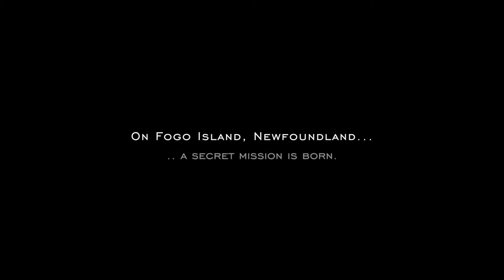Trailer for Hand.Line.Cod.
Screening with the feature film Standing on Water, Hand.Line.Cod. will be shown as part of the session on Saturday, April 1st at 3:00 pm.

Hand.Line.Cod. (2016, Canada)

Set in the coldest waters surrounding Newfoundland’s rugged Fogo Island, Justin Simms’ short film HAND.LINE.COD follows a group of “people of the fish”—traditional fishers who catch cod live by hand, by hook and line, one at a time. Their secret mission? To drive up the price of fish. After a 20-year moratorium on North Atlantic cod, the stocks are returning. These fishers are leading a revolution in sustainability, taking their premium product directly to the commercial market for the first time.

Simms takes viewers deep inside the world of the brave fishers returning to past methods that hold tremendous potential for the future. Travel with them from the early morning hours, spend time on the ocean, and witness the intricacies of a 500-year-old tradition that’s making a comeback.